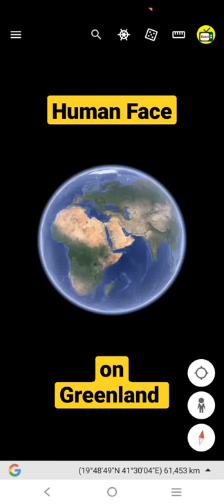😱 Human Face on Greenland 😱😱😱 Google Earth Secrets 🌎🌎🌎 Noori TV